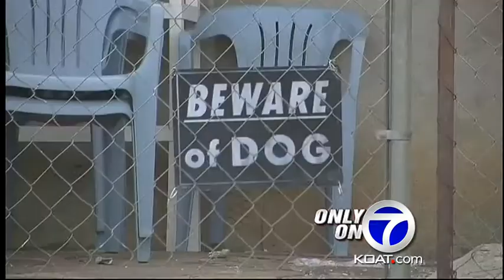Edward Quintana reaches plea deal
The man who admitted to sexually assaulting his own granddaughter years ago faces up to 3 years in prison or probation